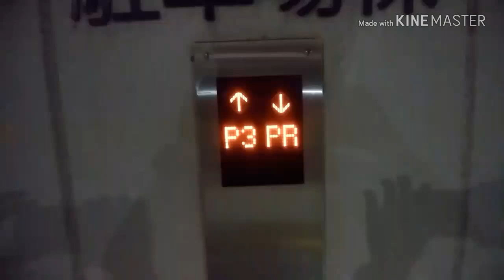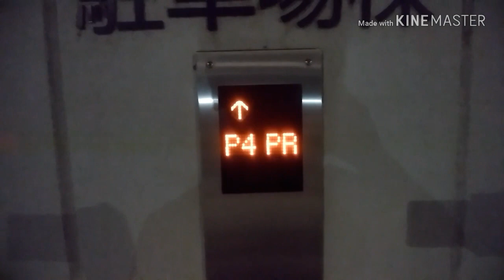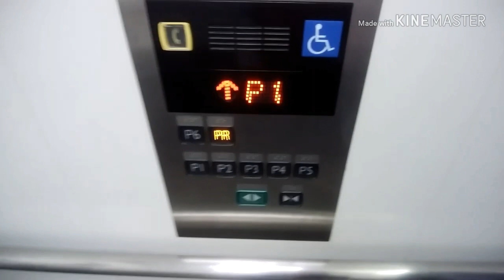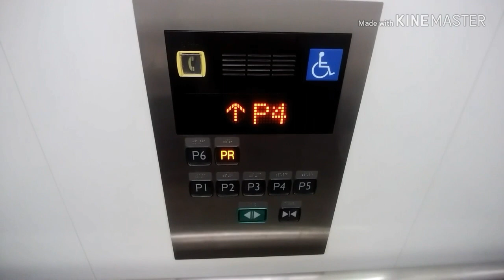テラスモール湘南のエレベーター（駐車場棟・北側）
【2基まとめ】①右側：0:00 ②左側：1:2⑧
テラスモール湘南のエレベーターです。
こちらは駐車場棟北側です。店舗棟・屋外側と異なりフラットボタンでRF以外「駐車場○階です」とアナウンスします。RF乗り場のみ防水仕様インジでボタンもフラットタイプです。

駐車場棟・北側：当動画

データ
メーカー：三菱
構造：ロープ式
モデル：ネクスキューブ
用途：乗用
定員：24名
積載：1600Kg
設置数：2（2基群管理）
停止階：P1,P2,P3,P4,P5,P6,PR
車椅子操作盤：あり（左側のみ）
アナウンス：あり
到着チャイム・ベル：あり
ボタン確認音：なし